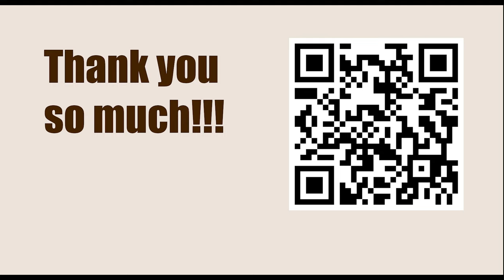Superbet Chess Classic Romania 2023 - Round: 5 || Wesley So vs Bogdan-Daniel Deac